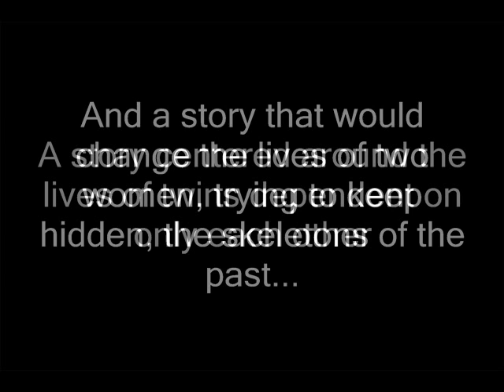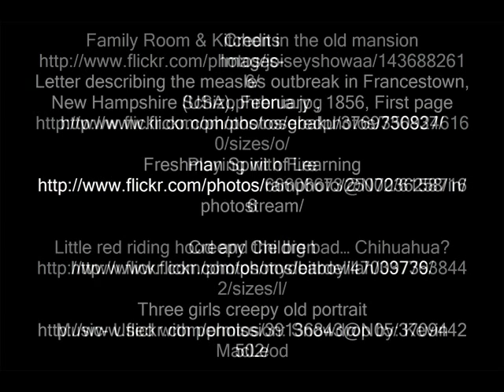The Thirteenth Tale